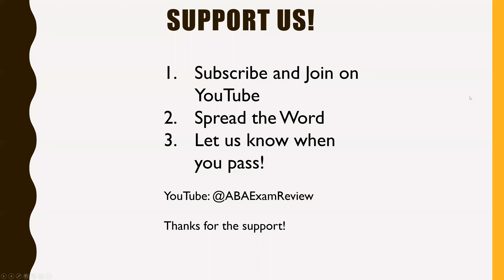Congratulations on Passing the RBT® or BCBA® Exam! | ABA Exam Review Sunday Shoutout- December, 2022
Congratulations to all the new RBTs! Your hard work paid off. This is our weekly Sunday Shoutout where we congratulate the newest RBTs for passing their RBT exam. When you pass your exam, let us know, and you will be included in the next video! For RBT study material, check out our practice exams and RBT study guide.